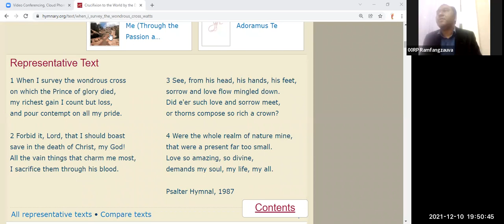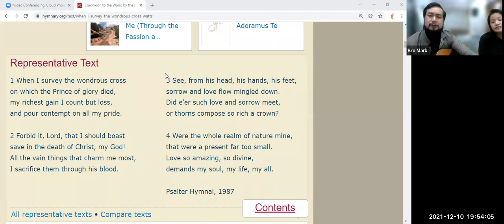Devotion Day 2 - Discipleship Training Camp, December 2021 (10/12/21)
The Devotion Session from the Discipleship Training Camp, December 2021. Praise and Worship was led by Mr. Mark V. Vanlalrema and the Speaker is Mr. Ramfangzauva.